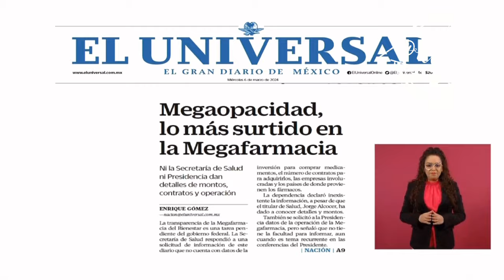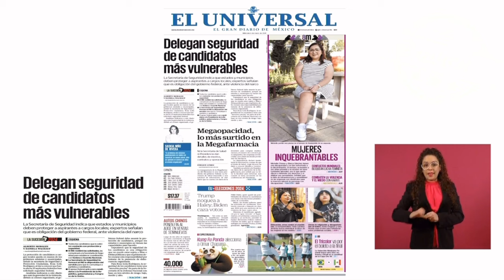Reitera que va “entregar el gobierno con un sistema de salud pública de primera” 🦆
Reitera que está haciendo una revisión de los hospitales y centros de salud de 23 estados para cumplir con su compromiso de “entregar el gobierno con un sistema de salud pública de primera” 🦆, y volvió a criticar al periódico El Universal 🦆